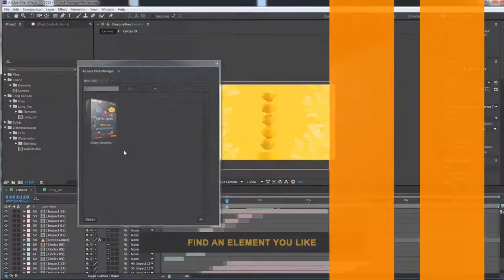Minimal Promo Intro | After Effects Template | Openers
Special Thank You ❤ to 7Roads!

Recommended Section:
0:01 Pack Manager: Get 150+ elements for free at
0:24 Download 'Dynamic Fashion Promo'
0:24 Download 'Event Opener'
0:24 Music
0:32.200 Download 'Subscribe project'
Project does NOT require 3rd party plugins. There are 6 media  placeholders.  The price is $18.